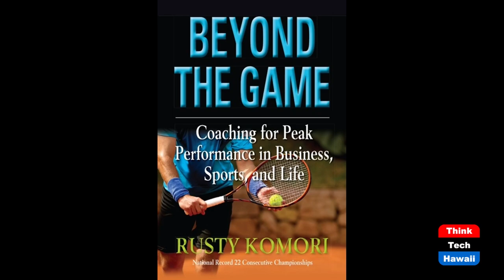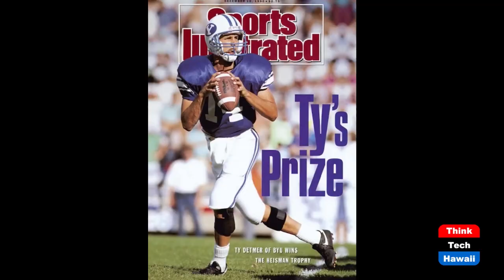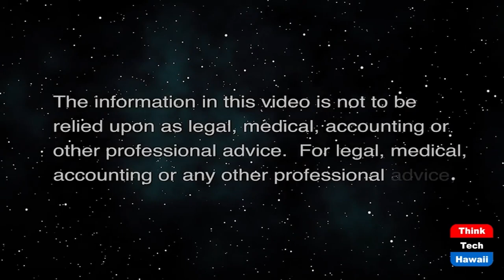Coaching Heisman Winners with Norm Chow (Beyond the Lines)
Beyond Football.  The host for this show is Rusty Komori.  The guest is Norm Chow.

We talk with Coach Norm about guiding and developing Heisman Trophy winners Ty Detmer (BYU), Carson Palmer (USC), and Matt Leinart (USC), and coaching Vince Young in the NFL with the Tennessee Titans.